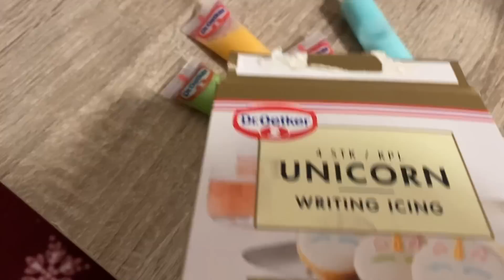VLOGMAS .2022 # 7🎄🎅- -SVÉDORSZÁGI ÉLETÜNK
ÜDVÖZLÜNK A CSATORNÁN! FOLYTATJUK A VLOGMAST JANUÁRIG !TARTS VELÜNK!